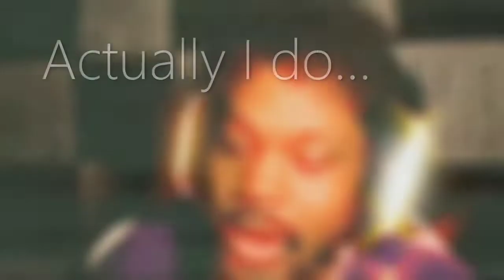coryxkenshin vibing to "switch the colors"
channel: coryxkenshin
video: YOU CAN FREEZE GRANNY NOW!?